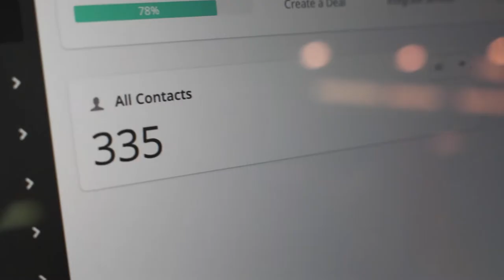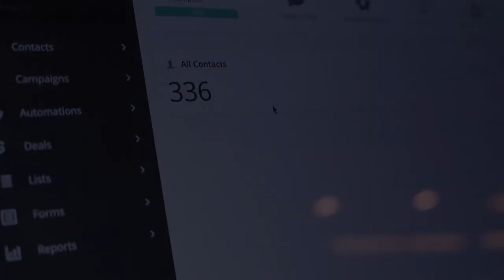How to get 335 Drivers in 2 Weeks?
How to get Experienced Truck Drivers on autopilot??

By using an application funnel v/s a simple website application page. Funnel is a set of pages perfectly architect to get you the driver lead and walk them through the application process as if you were doing in person.

I'm sharing my proven battle tested funnel below. This funnel alone has produced over 1000+ qualified driver leads.

Snag your free account for the best Driver Relationship Management System we use personally for our clients to manage driver applicants.

Set up auto reminders for which driver leads to follow up with and contact.

Send Automated followup emails and texts to drivers when they apply or even when they are in middle of the process of getting hired.

One of the most powerful tools in the chain for attracting drivers and re-engaging with them consistently.